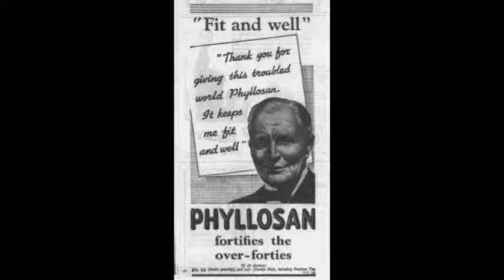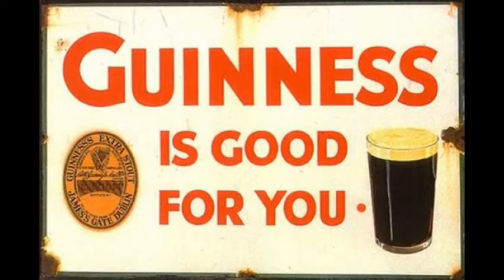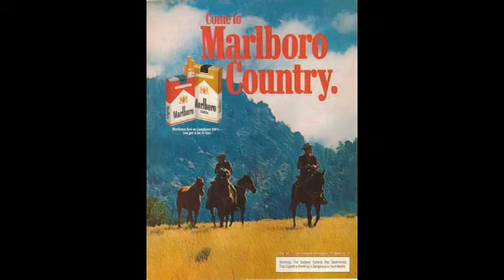01 Advertising Slow Guns part 1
Classic TV adverts from the 1980s and before, turned into a song.